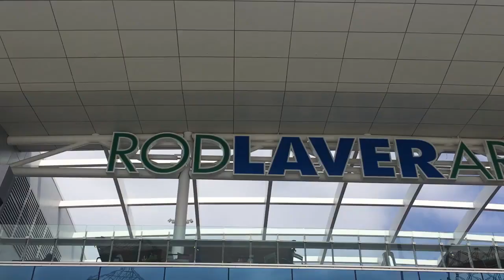قنبلة اعتزال أندي موراي | كبسولة التنس مع ريم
الكبسولة الأولى في موسم 2019 من بطولة أستراليا المفتوحة💊🎾:

قنبلة اعتزال أندي موراي

Includes video footage courtesy of Tennis Australia.